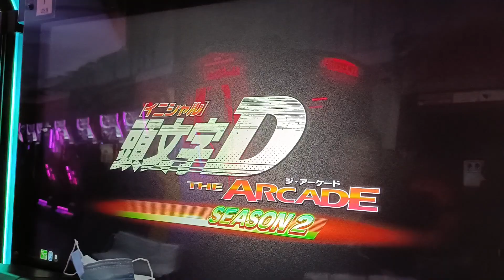Initial D The Arcade: Online Battle | Singapore Player: YIN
At least put up a good match, great game